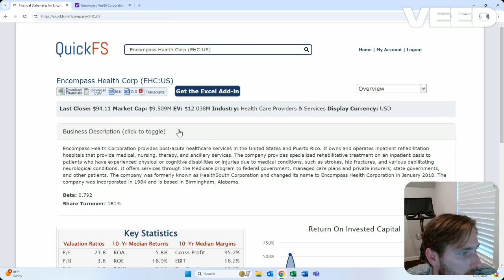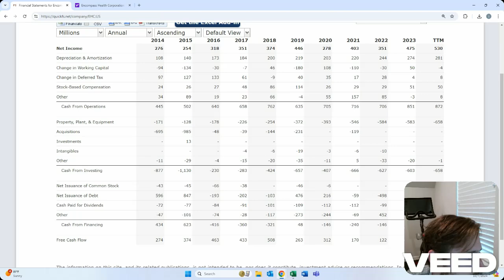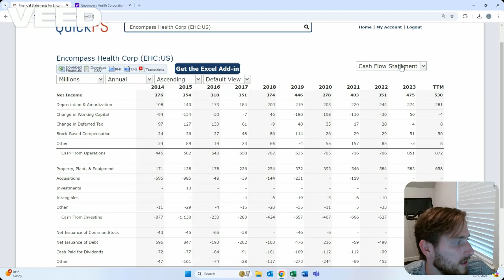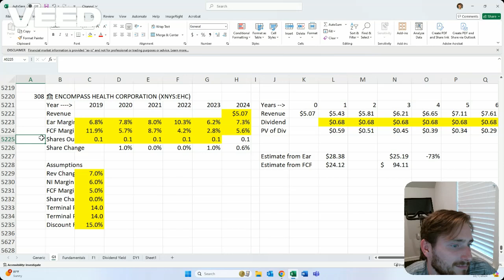Present Value of EHC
This is a high level calculation of earnings and free cash flow on Encompass Health Corporation, Company 308 of the generic stock screener.